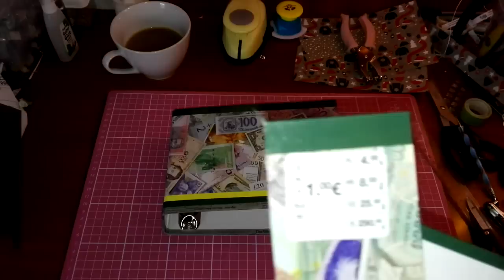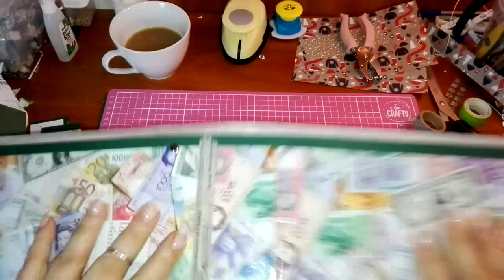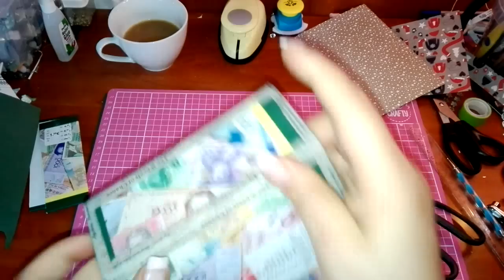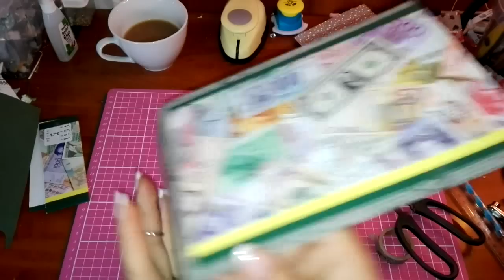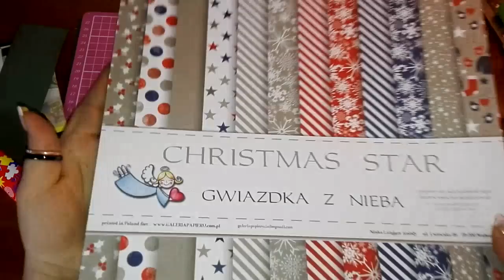Album z segregatora